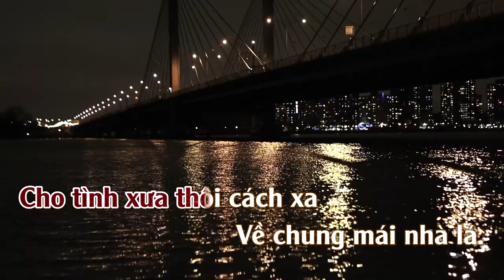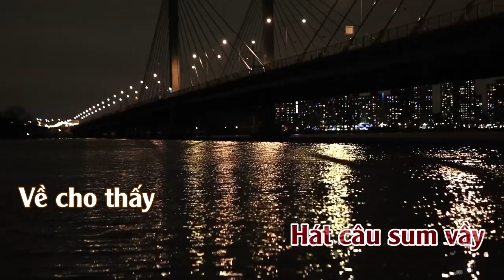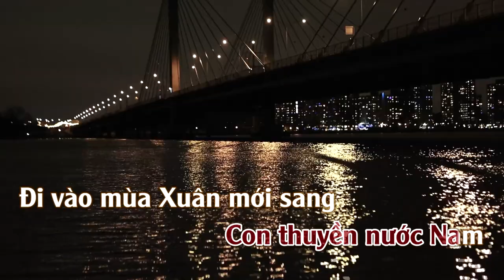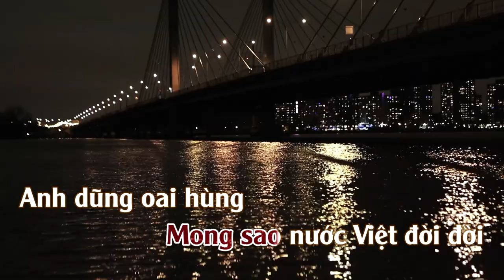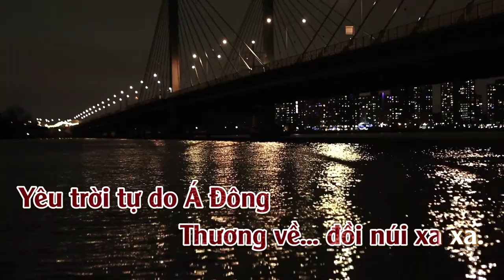Hải Ngoại Thương Ca | Karaoke | Tone | Nữ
Hải Ngoại Thương Ca : Sáng Tác : Nguyễn Văn Đông